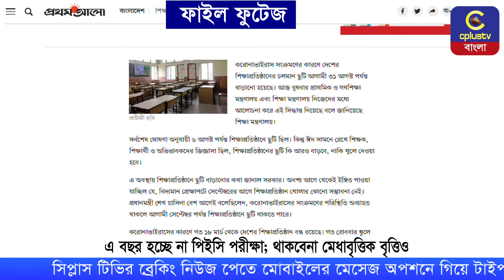এ বছর হচ্ছে না পিইসি পরীক্ষা; থাকবেনা মেধাবৃত্তিক বৃত্তিও | Cplus